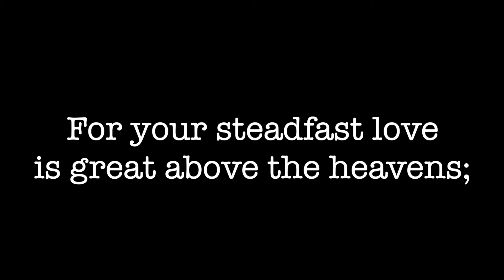SouthPoint "Thankful" 2020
A collection of all the things that SouthPoint is thankful for this year!